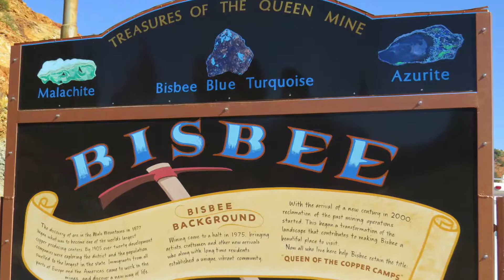Rving Bisbee & Whitewater Draw Wildlife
Some great must see sites in Southeast Arizona. Bisbee and Sandhill Cranes at Whitewater Draw Wildlife area.  Today we are celebrating 6 months of RVLife!